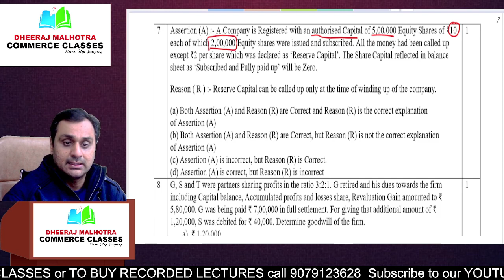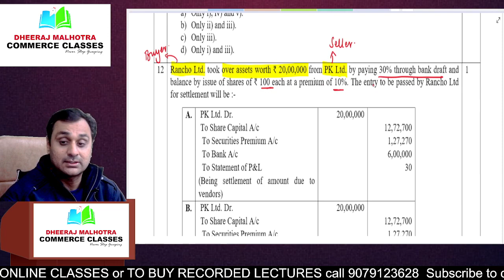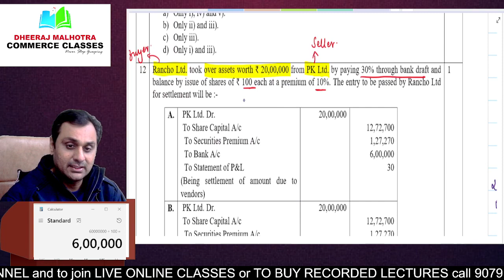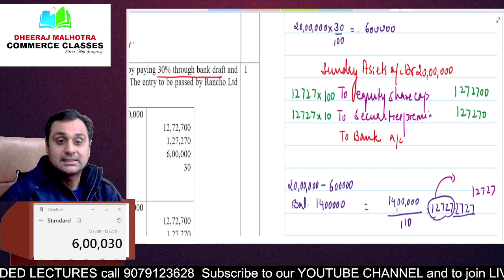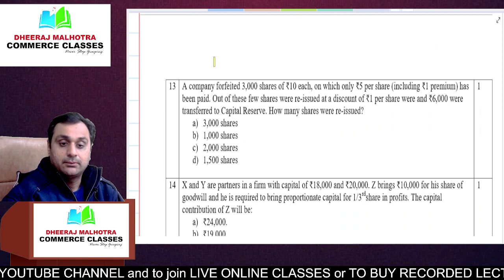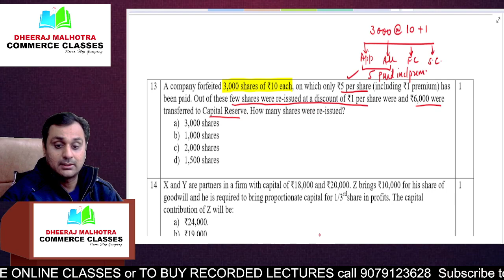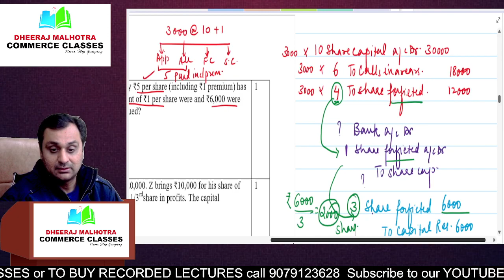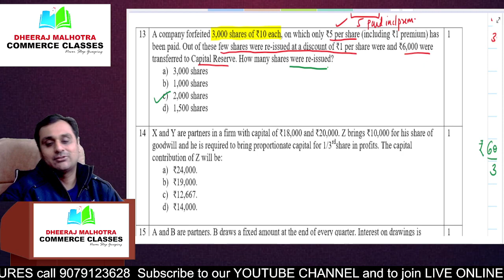L13 Class 12 cbse Sample Paper Solution 2023-24 | Educazone Sample Papers | CBSE Board Exam 2023-24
DESCRIPTION FOR CBSE SAMPLE QUESTION PAPER FOR 2024 EXAM

THANKS.